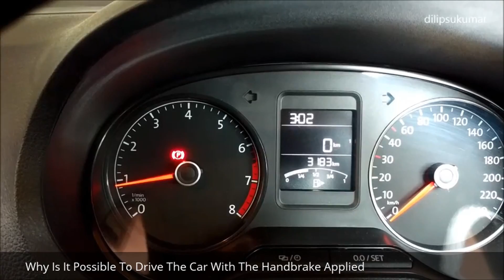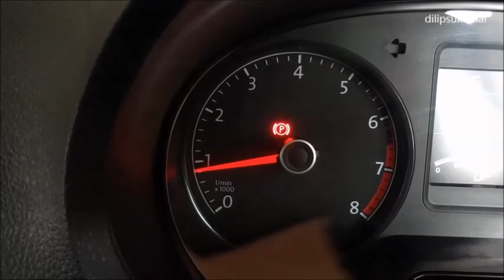Why Is It Possible To Drive With Handbrake Applied - Technical Reasons & Precautions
This Video Explains The Technical Reasons on Why Is It Possible To Drive With The Handbrake Applied and Precautions while using it.